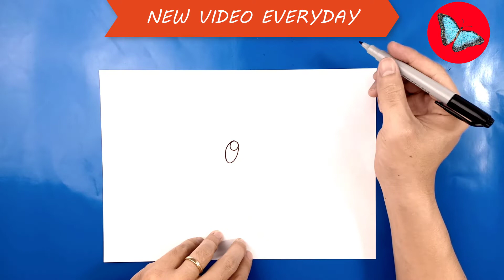How To Draw Ledian Pokemon | Drawing Animals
Learn
How To Draw Ledian Pokemon